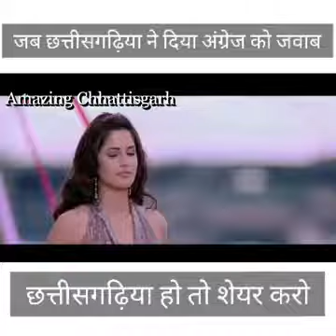छत्तीसगढ़िया सबले बढीया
जय छत्तीसगढ़